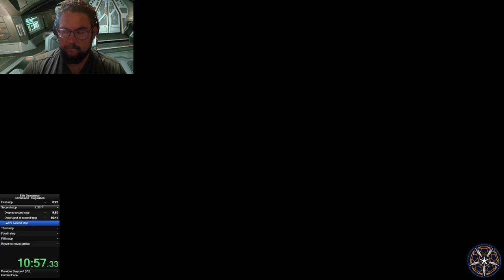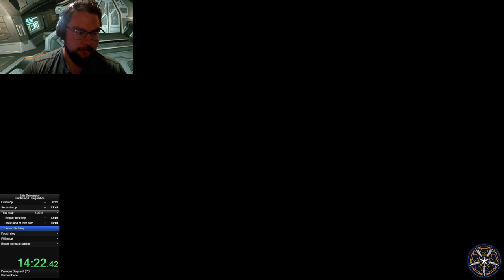Zombaland Reg 2407 base 417 srv